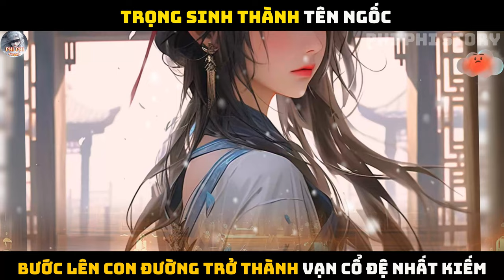TRỌNG SINH THÀNH TÊN NGỐC, TRỞ THÀNH VẠN CỔ ĐỆ NHẤT KIẾM |P31